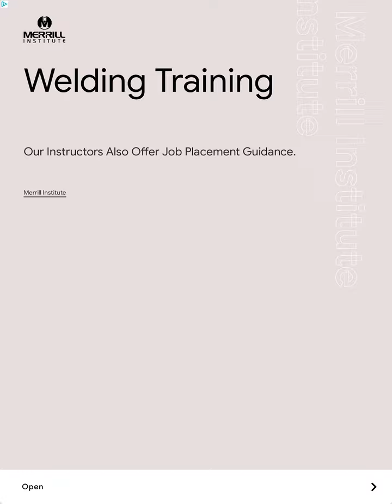Mobile games episode 2 Subway Surfers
Subway Surfers
About this episode is time to get away from
The the guard